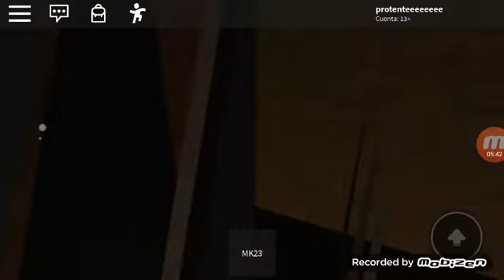Me banea the comunity en roblox y hago una investigacion